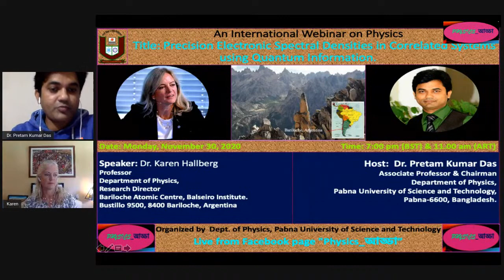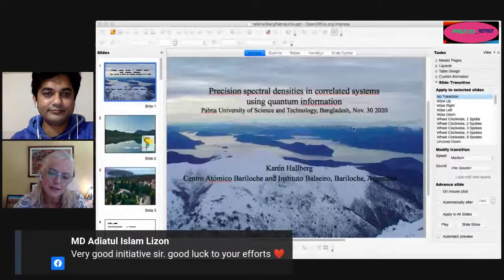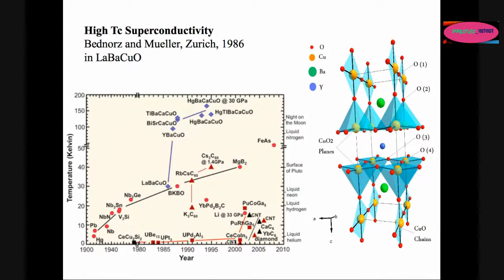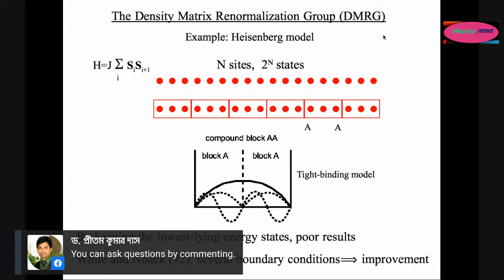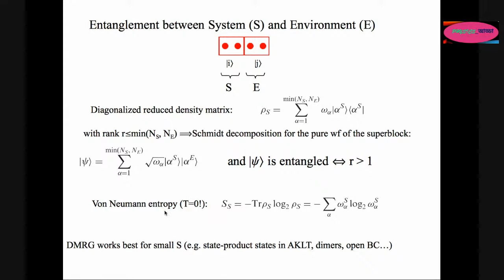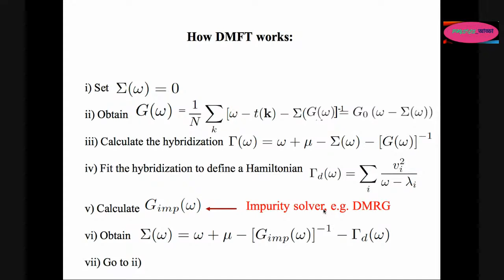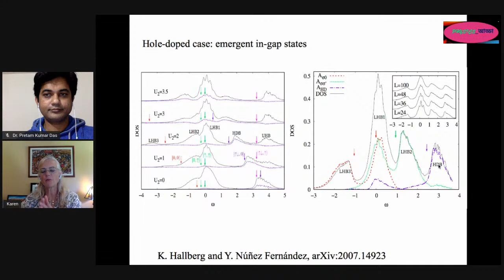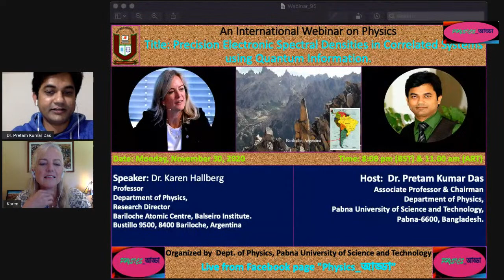International Physics Webinar_99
Speaker: Dr. Karen Hallberg, Professor, Department of Physics, Research Director
Bariloche Atomic Centre, Balseiro Institute, Bustillo 9500, 8400 Bariloche, Argentina.

Host:  Dr. Pretam Kumar DasAssociate Professor & ChairmanDepartment of Physics,Pabna University of Science and Technology, Pabna-6600, Bangladesh.